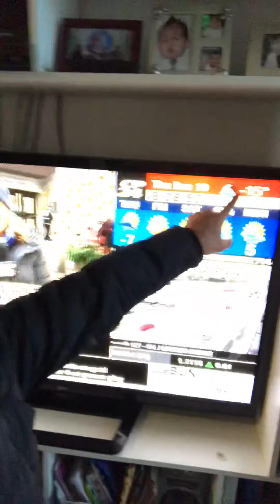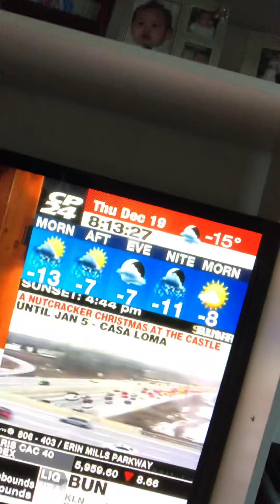Very cold-15 for ang beer pop